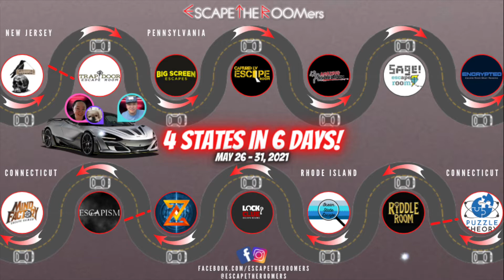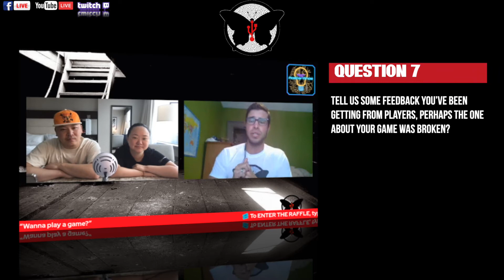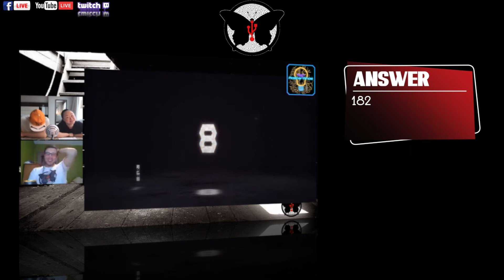EP53 - ESCAPETHEROOMers presents: Behind The MasterMinds w/ "USB Escape"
ESCAPETHEROOMers presents: Behind The MasterMinds EP53 | "USB Escape"

👉  Watch the interview and type the SECRET PHRASE to enter in a chance to win "Knott Family Chronicles - Season One:  Owen" digital game by USB Escape!!  You can enter the raffle anytime before we announce the winner during EP55.
👉  "Meta-Phrase Raffle Challenge":  Each episode from 50-69 will contain ONE letter/ number.  In the 69th episode, you will receive your 20th letter/ number to form a question.  Type in the correct answer in the comment section and you will automatically be entered into the raffle to win the entire season one of ESCAPE MAIL by MOBILE ESCAPE or a gift card to use towards season two!!

Welcome to Episode 53 of our series - "Behind The MasterMinds"!! Every episode we will be interviewing the creators and developers of some of the most popular puzzles, games, and immersive experiences! Today, we are meeting with KEITH, creator of USB Escape!  Each episode we will be raffling prizes to our viewers. Watch the video for instructions on how to submit. In this video, we will be offering a chance to enter our raffle for 1 LUCKY WINNER to win "Knott Family Chronicles - Season One:  Owen" by USB Escape!! Also, we will be announcing the 3 lucky raffle winners of the "12th Street Theater Case", "Addenberg Train Bomber Case" and "Fairlake Heist Case" by Cold Case Crackers!!

Here are the game(s) from "USB Escape" that we've experienced:
- "Knott Family Chronicles - Season One:  Owen"

SPECIAL THANKS TO:
-  USB Escape

CREDITS:
"THINK OR DRINK" - Beverages
ESCAPETHEROOMers:

© UpKey Consulting LLC DBA ESCAPETHEROOMers 2018